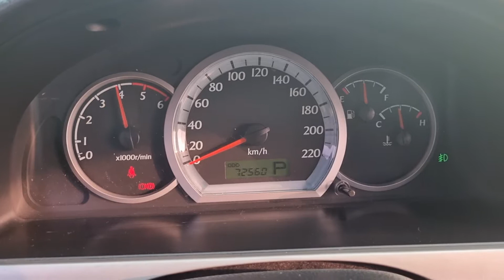Lacetti Platinum Diesel 2008 (Silver) Wagon